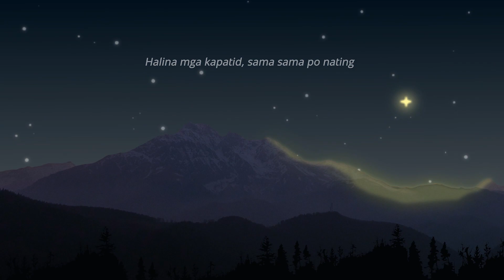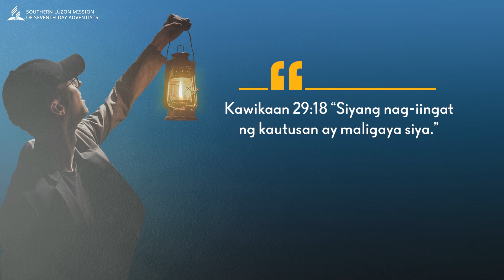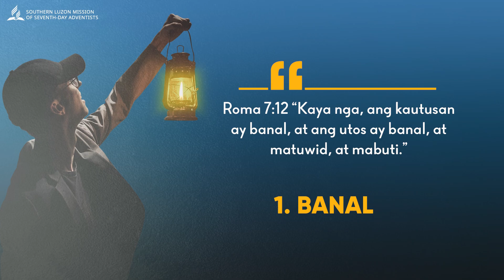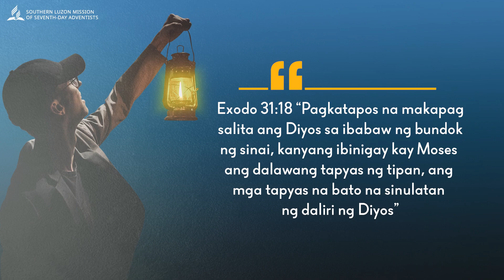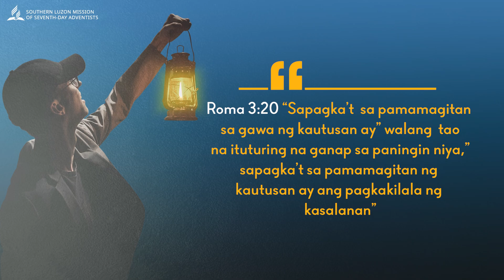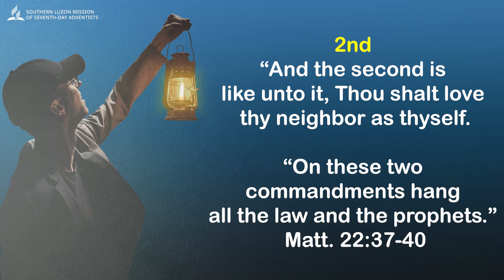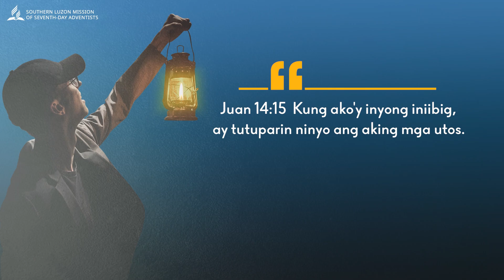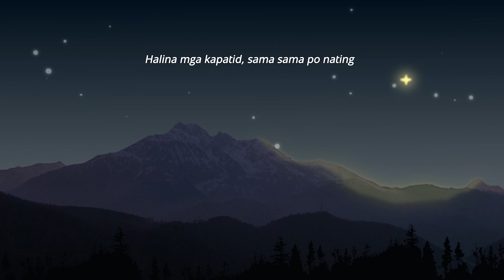Series 18 Episode 3 Tuklasin Ang Tanging Pag Asa Pr Rene G Hugo